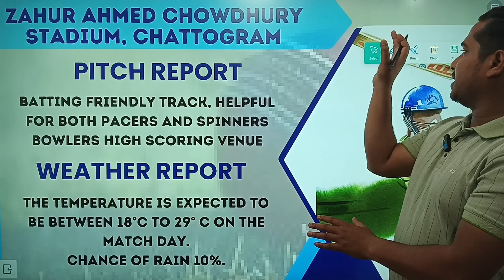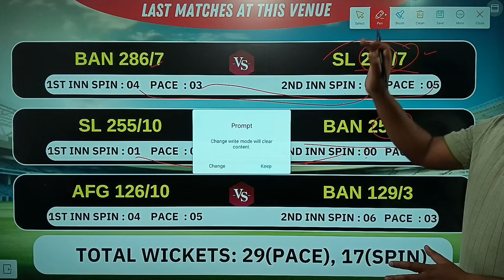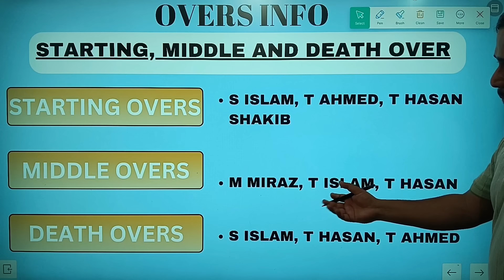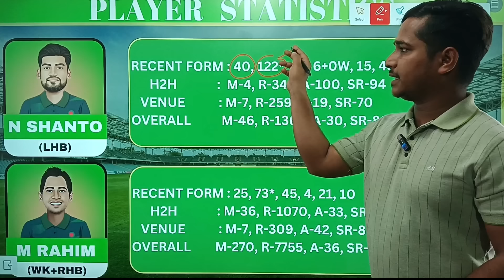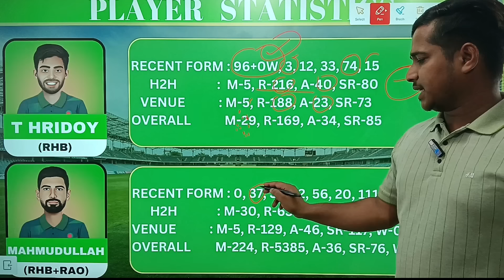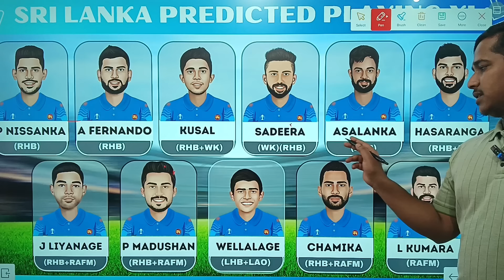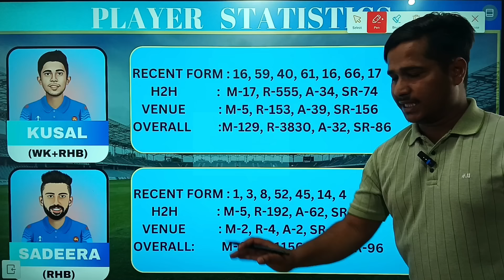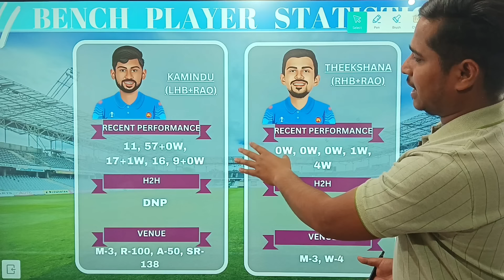BAN vs SL 3rd ODI Dream11 Prediction, Bangladesh vs Srilanka Odi Dream11 Prediction, sl vs ban Odi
BAN vs SL 3rd Odi Dream11 Prediction,
BAN vs SL Odi Dream11 Prediction,
BAN vs SL dream11 team prediction,
BAN vs SL Odi Match DREAM11 Prediction,
BAN vs SL,
3rd Odi BAN vs SL Dream11 Team Prediction,
SL vs BAN dream11 team prediction,
BAN vs SL 3rd Odi Playing11,
BAN vs SL 2024 dream11 prediction,
BAN vs SL match dream11 team,
BAN vs SL dream11 prediction,
Bangladesh vs Srilanka Odi Dream11 Prediction,
Bangladesh vs Srilanka 3rd Odi Dream11 Team Prediction,
BAN vs SL Odi dream11 prediction today,
BAN vs SL dream11 prediction today,
dream11 prediction of today match,
Bangladesh vs Srilanka today match prediction,
BAN vs SL 3rd Odi Dream11 Team Prediction,
Bangladesh vs Srilanka,
Bangladesh vs Srilanka Dream11 Prediction,
BAN vs SL 3rd Odi highlight,
BAN vs SL Odi series 2024,
BAN vs SL PLAYIN11,
SL vs BAN PLAYIN11,
SL vs BAN Dream11 Prediction,
SL vs BAN 3rd Odi Dream11 Prediction,
SL vs BAN Odi Dream11 Prediction,
SL vs BAN Dream11 Team,
BAN vs SL,
Bangladesh vs Srilanka
Bangladesh vs Srilanka Dream11 team,
fantasy dream team,
fantasy team,
dream11 team,
BAN vs SL 3rd Odi TODAY DREAM11 TEAM,
BAN vs SL today match dream11 team,
Bangladesh vs Srilanka dream11 prediction today,
Bangladesh vs Srilanka Odi 2024 PLAYIN11,
Sri Lanka vs Bangladesh PLAYIN11 2024,
BAN vs SL DREAM11,
BAN vs SL dream11 team prediction today,
Dream11 BAN vs SL Prediction,
Dream11 BAN vs SL team,
BAN vs SL
BAN vs SL Odi
BAN vs SL Odi Team,
BAN vs SL Odi dream11 ki team,
BAN vs SL 3rd Odi pitch report,
SL vs BAN 3rd Odi pitch report,